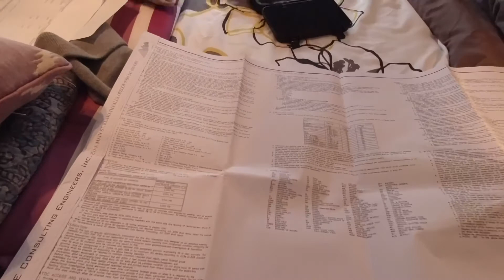#19 Jersey, Lighting in the Pump House and Our HOUSE PLANS!